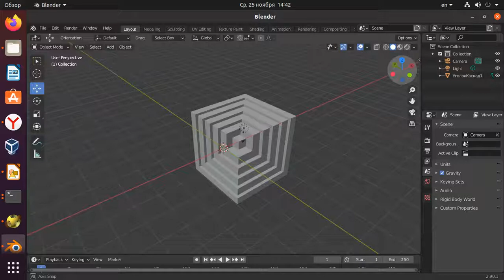Вращение уголка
Вращение уголкаemediator.ru